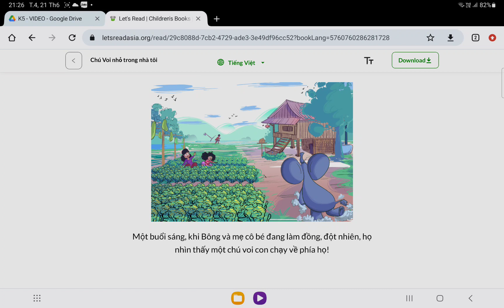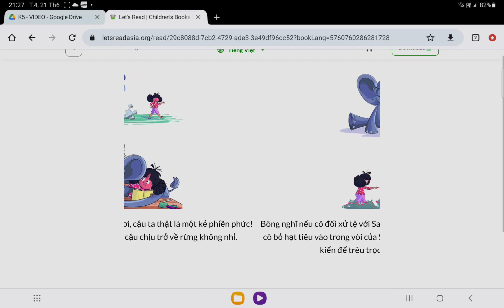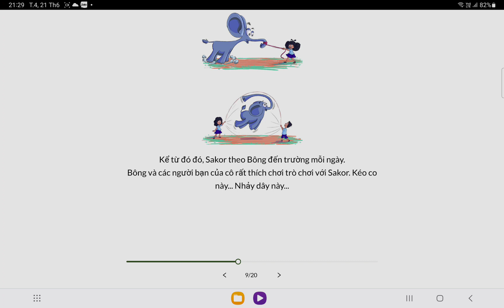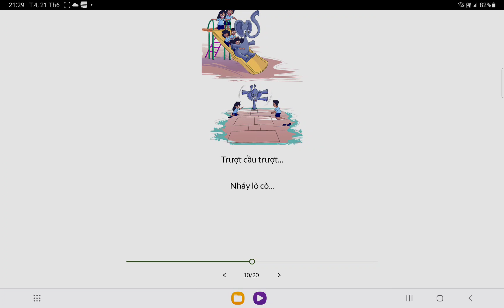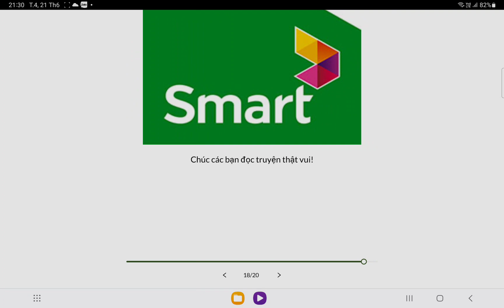Chú voi nhỏ trong nhà tôi